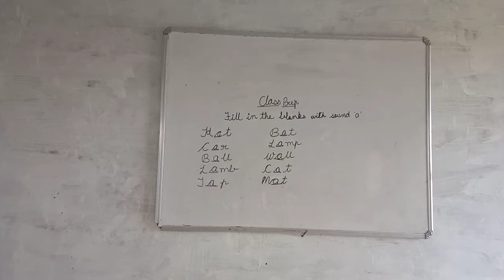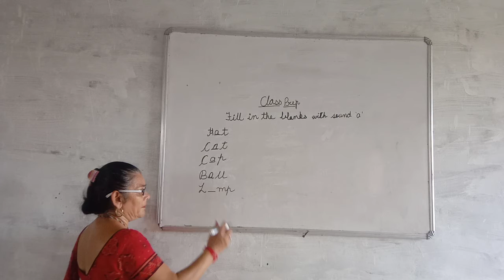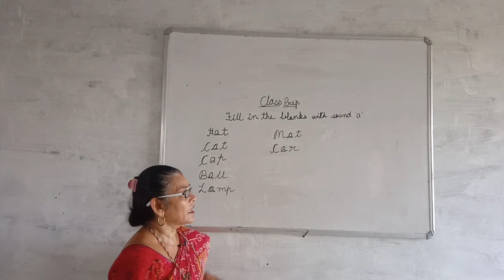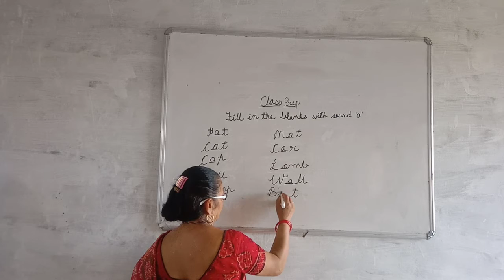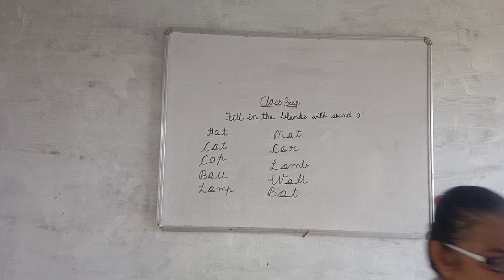CLASS= PREP= ENGLISH= FILL IN THE BLANKS WITH SOUND 'a'TAUGHT BY = SAPNA MAAM